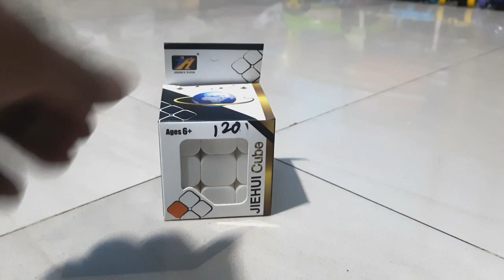SPEED CUBE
VIDYARTHI MAHAL KEONJHAR

AT-LAXMINARAYAN PUR SAHI,OLD TOWN,KEONJHAR,ORISSA,PIN-758002

DEALS IN OFFICE STATIONARY,TOYS AND GIFT ITEM ETC.

Hey! Pls no phone call only whatsapp massage. Thank you.